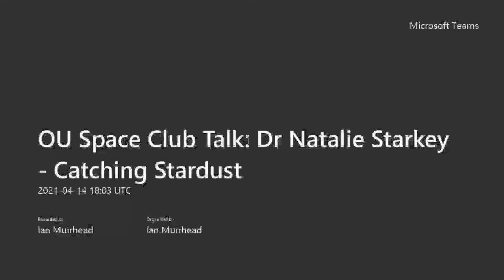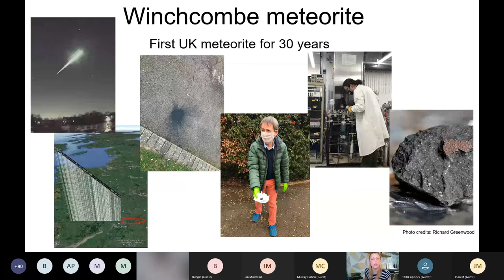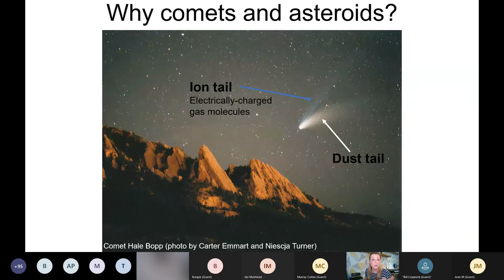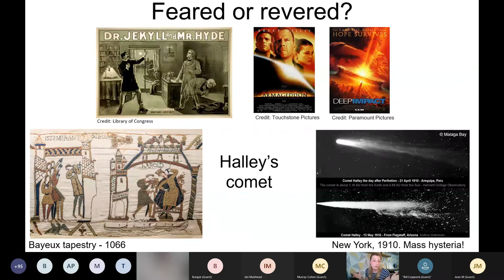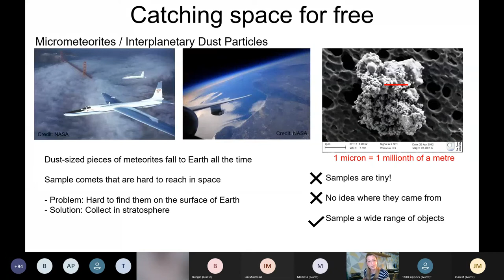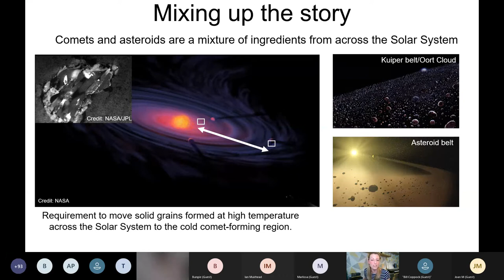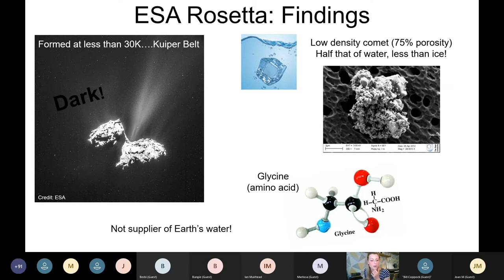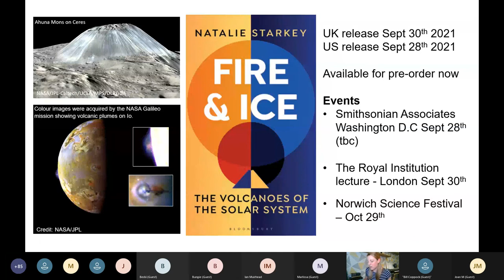Dr Natalie Starkey - Catching Stardust: Recorded 14th April 2021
We are proud to present the recording of a club talk delivered by Dr Natalie Starkey on the subject of Comets, Asteroids and the birth of the Solar System. This lecture was hosted online by the Open University Space Science Club on the 14th April 2021.

Icy, rocky, sometimes dusty, always mysterious – comets and asteroids are among the Solar System’s very oldest inhabitants, formed within a swirling cloud of gas and dust in the area of space that eventually hosted the Sun and its planets. Locked within each of these extra-terrestrial objects is the 4.6-billion-year wisdom of Solar System events, and by studying them at close quarters using spacecraft we can coerce them into revealing their closely-guarded secrets. This offers us the chance to answer some fundamental questions about our planet and its inhabitants.

Exploring comets and asteroids also allows us to shape the story of Earth’s future, enabling us to protect our precious planet from the threat of a catastrophic impact from space, and maybe to even recover valuable raw materials from them. This cosmic bounty could be as useful in space as it is on Earth, providing the necessary fuel and supplies for humans as they voyage into deep space to explore more distant locations within the Solar System. Catching Stardust tells the story of these enigmatic celestial objects, revealing how scientists are using them to help understand a crucial time in our history – the birth of the Solar System, and everything contained within it.

Dr Natalie Starkey is the SEPnet Outreach and Public Engagement Officer for the Open University School of Physical Sciences.  Her background is in Geology and Space Sciences, having completed an undergraduate degree at Durham University, followed by a PhD at Edinburgh University.  She subsequently completed two post-docs with the Open University, working on the chemical analysis of comet and asteroid samples where she was also Laboratory Manager for the NanoSIMS.  She has studied ancient volcanoes in the Arctic, active volcanoes in Iceland and the Caribbean.  She has also worked with NASA on samples collected by the Stardust mission to Comet Wild2, and with JAXA on asteroid samples returned by the Hayabusa mission to Itokawa.   Analysing specks of space dust from comets and asteroids to find out about the early days of the Solar System.
This talk is based upon her 2018 book " Catching Stardust: Comets, Asteroids and the Birth of the Solar System "

We are always welcoming of new club members and you can join through our online application here: